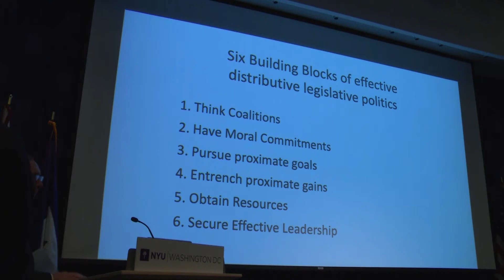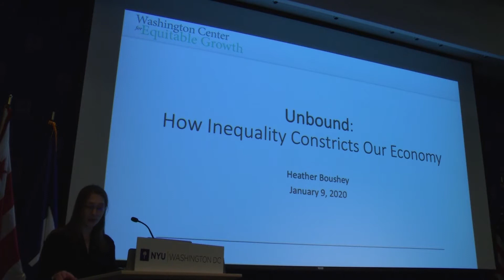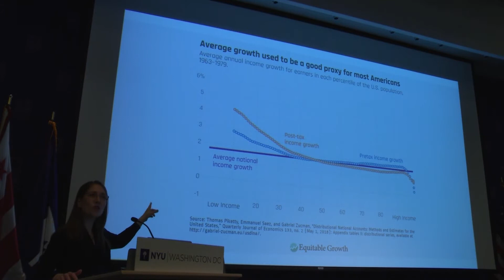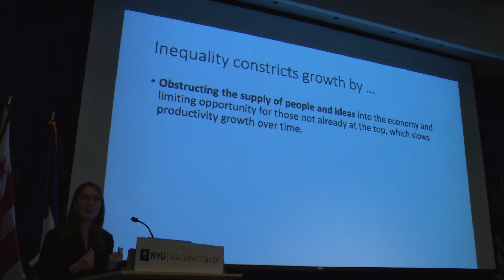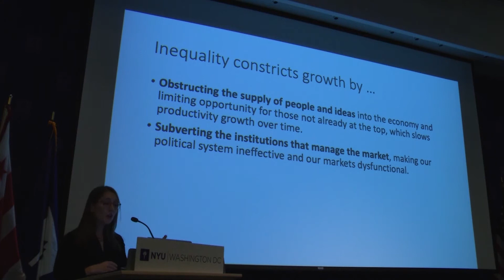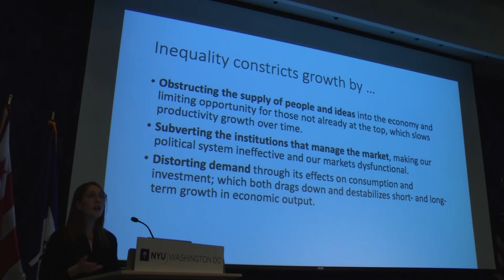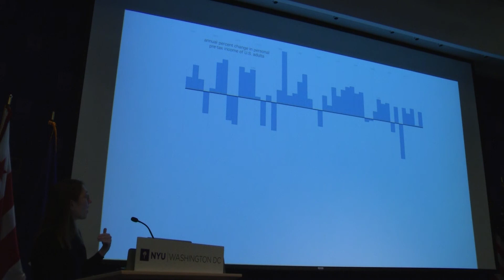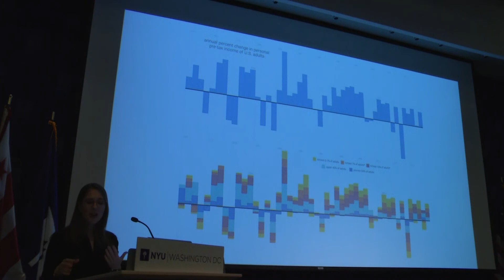Heather Boushey, Author and Economist, discusses her new book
Heather Boushey discusses her new book, Unbound: How Inequality Constricts Our Economy and What We Can Do about It, at the 2020 Membership Meeting of the National Academy of Social Insurance on January 9, 2020.